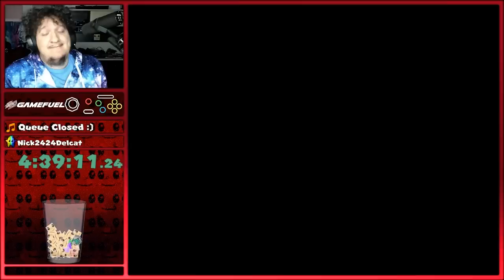Please Come To The Castle - An Extremely Impressive Creepypasta Hack